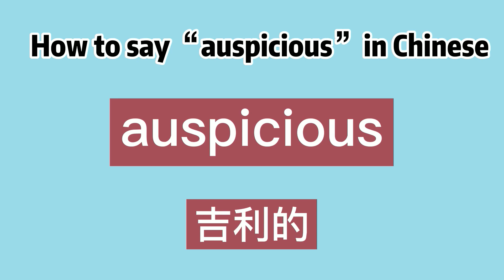How to say “auspicious” in Chinese